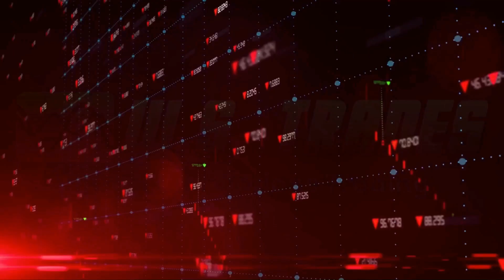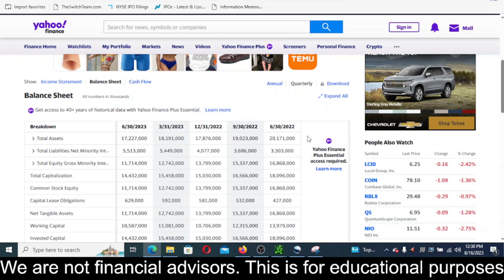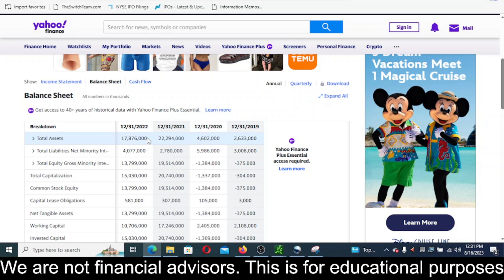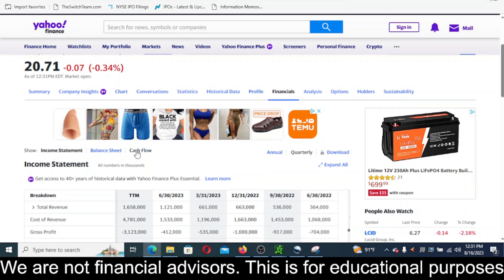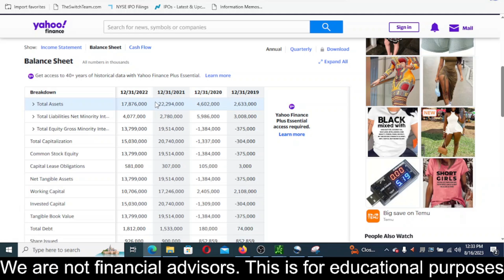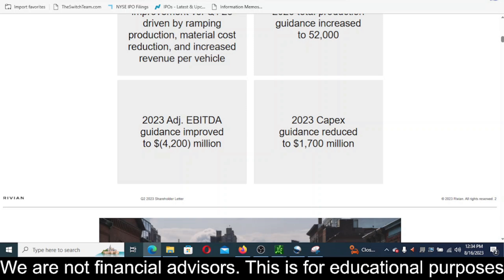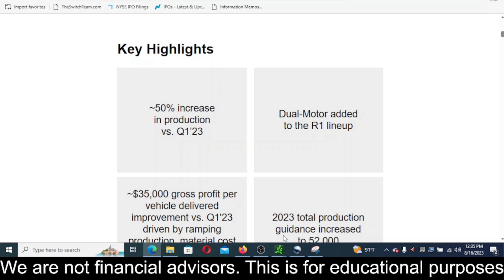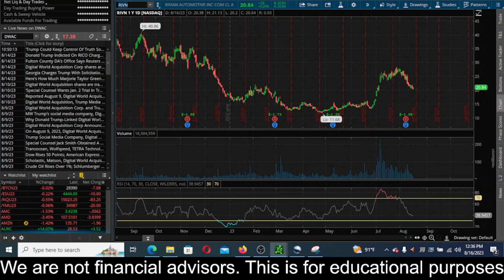RIVN Stock Prediction! Rivian Automotive Stock Prediction! RIVN Stock News! $RIVN 8/16/2023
GhatGPT
Thinkscript
Google Stock Analysis
Meta Stock Analysis
Verizon Stock Analysis
BBBY Stock Analysis
Netflix Stock Analysis
Bank of America Stock Analysis
Stock Curry
TSLA Stock
SHOP Stock
ATER Stock
Aterian Stock
NFLX Stock
Netflix Stock
MDVL Stock
thegodpill
Gevo stock
Rcat stock
Prog stock
Chpt stock
Robinhood Stock
Wallstreet Trapper
Gazprom Stock
Meet Kevin
ILUS Stock
INDO Stock
LCID Stock
RSX Stock
Sberbank Stock
TTCF

Sony Stock
SBEV Stock
Netlist Stock
Trey Trades
SDC Stock
Stock Moe
Jim Cramer
Kenan Grace
Matt Kohrs
Stock Moe